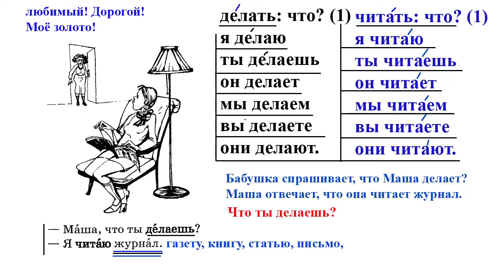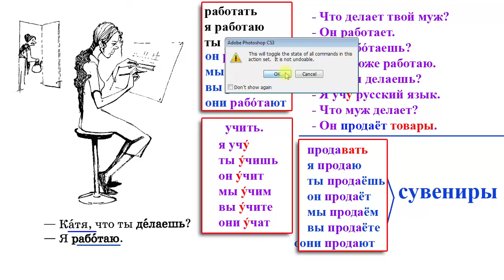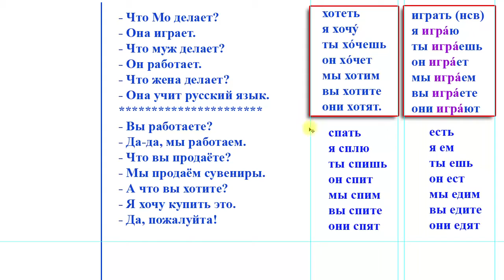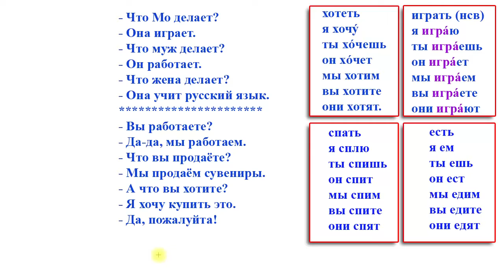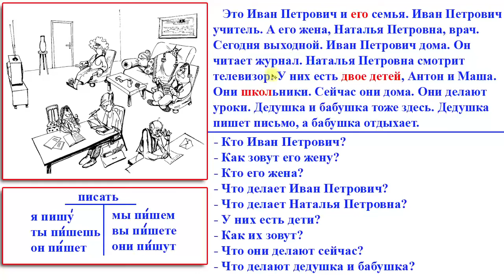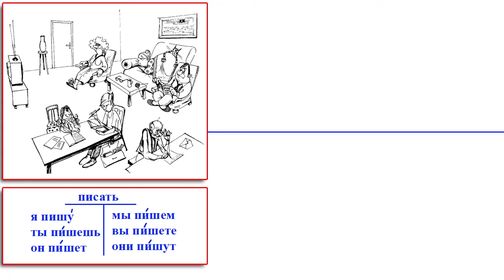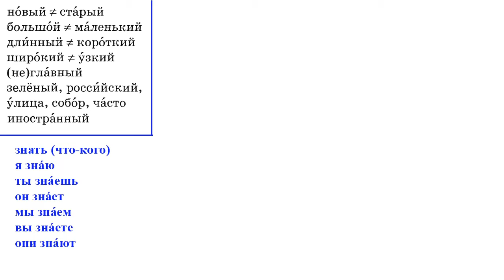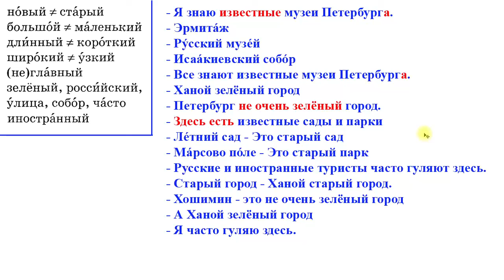Bài 15: Học Tiếng Nga giao tiếp cơ bản (Ôn tập) | HS: LQ | Thầy Hoàng dạy Online 1:1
💥► Clip name: Bài 15: Học Tiếng Nga giao tiếp cơ bản (Ôn tập) | HS: LQ | Thầy Hoàng dạy Online 1:1